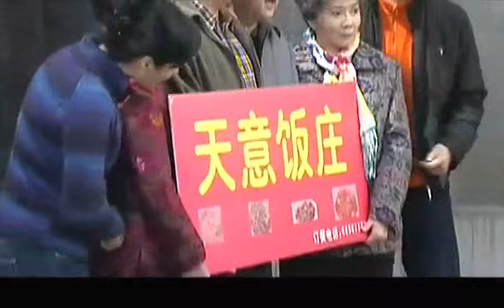于谦 鸡毛蒜皮没小事Ⅱ A(A-E)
2009年出品电视连续剧《鸡毛蒜皮没小事》第二部
截取五段片段第一段
三十六集情景喜剧《鸡毛蒜皮没小事Ⅱ》
蔡明 饰 张大娘|
姜超 饰 姜天意|
郭德纲 饰 牛大卫|
于谦 饰 张大爷（张富贵）|
胡珂瑜 饰 李婶|
冯静 饰 李欣华|
汪芫 饰 李欣怡